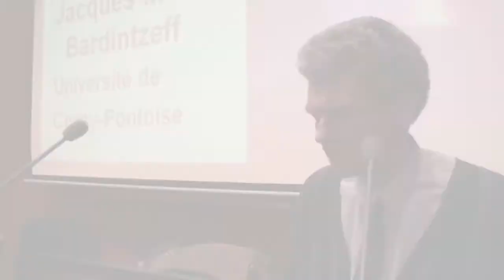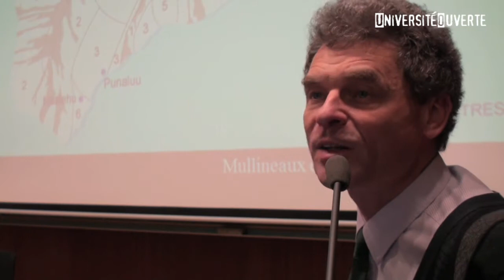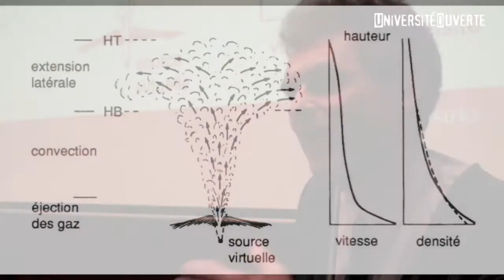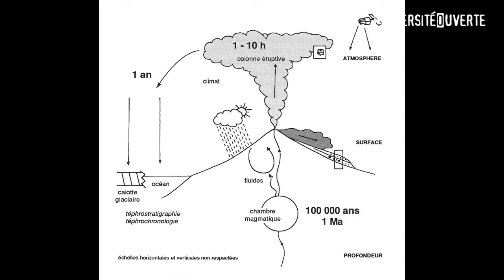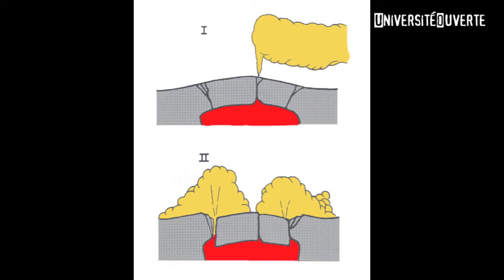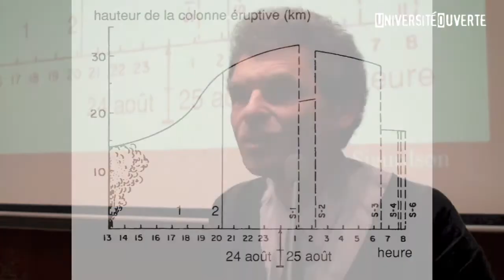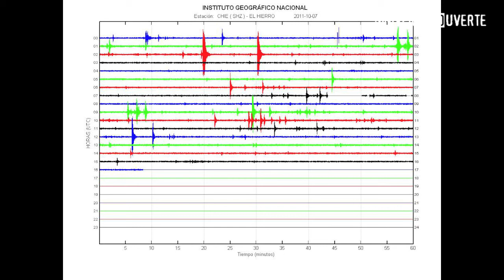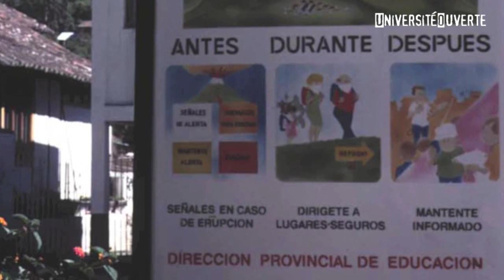Les risques volcaniques, prévision et prévention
Jacques-Marie Bardintzeff, volcanologue et professeur à l’université de Cergy-Pontoise, dresse un panorama des différents risques volcaniques (coulées de lave, nuées ardentes, émissions de gaz, lahars, glissements de terrain, etc.) et explique comment les méthodes géochimiques et géophysiques modernes permettent de limiter les risques liés à l’activité des volcans.